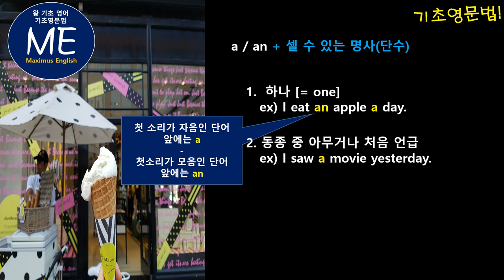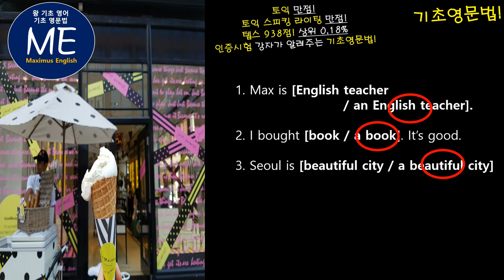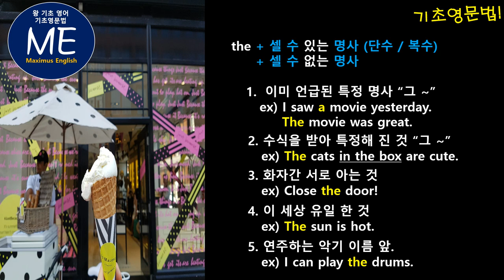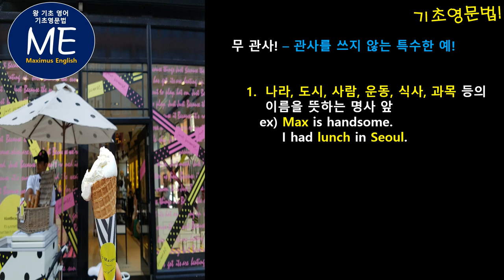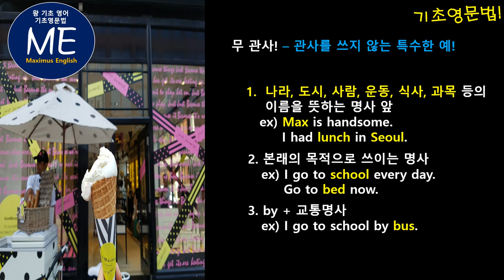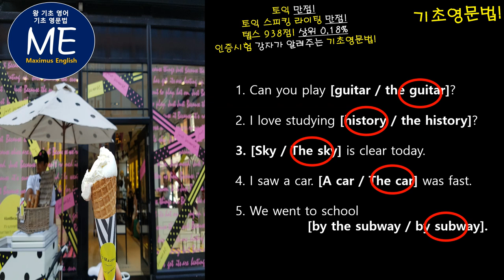[기초영문법] a / an / the / 무관사 사용법! _ 간단하게 마스터하기! _토익만점!토익스피킹라이팅만점!텝스938점!인증시험 강자가 알려주는 기초영어!